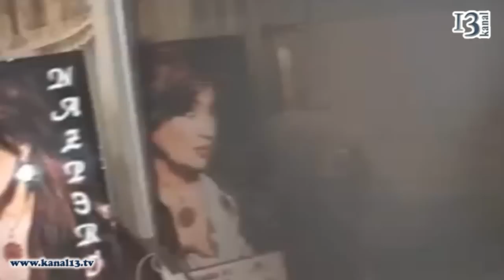Nazpəri Dostəliyeva İlhamə Quliyevanı məhkəməyə verdi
Xalq artisti İlhamə Quliyeva ilə Nazpəri Dostəliyeva arasında məhkəmə savaşı davam edir.
Bu dəfə məhkəməyə Nazpəri Dostəliyeva üz tutub. Yasamal Rayon Məhkəməsinə şikayət edən sənətçi həmkarı İlhamə Quliyevadan nə az, nə çox yüz min manat təzminat tələb edir.bu barədə aznews.az-a Yasamal Məhkəməsindən məlumat daxil olub.
Məlumatı Nazpəri Dostəliyevanın vəkili Yunis Vəliyev də təsdiqləyib. O deyib ki, İlhamə Quliyevanın ATV telekanalının canlı yayımında işlətdiyi ifadələrə görə şərəf və ləyaqətin müdafiəsi ilə əlaqədar Yasamal Rayon Məhkəməsinə şikayət veriblər.
Xatırladaq ki, İ.Quliyeva ATV-nin efirində N.Dostəliyevaya xitabən "mən yemirəm, yedizdirirəm" demişdi.
Onu da bildirək ki, xalq artistləri arasındakı növbəti iddia ilə bağlı məhkəmənin vaxtı gələn həftə bilinəcək.